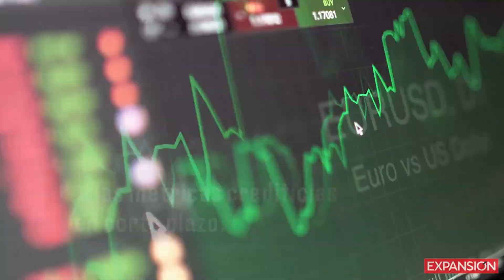Las claves y escenarios detrás de la estrategia de recompra de bonos del NAIM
¿Qué opinan los especialistas de la recompra de bonos del NAIM, la estrategia que lanzó el gobierno de AMLO para evitar litigios?